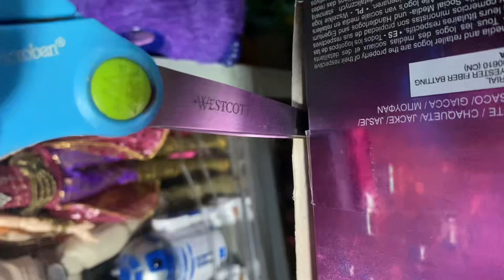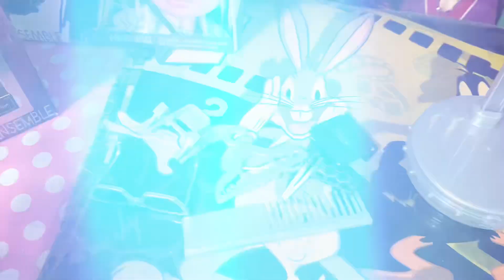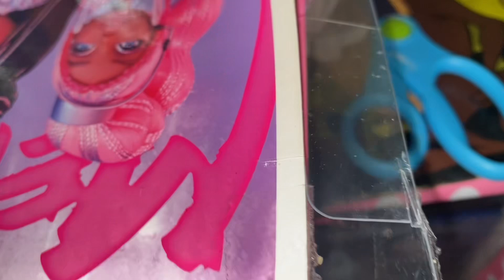Shadow High Doll & Mermaze Mermaids Doll ASMR unboxing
Opening my brand new dolls from 2 awesome doll limes: DiaMante from rainbowhigh shadowhigh & Jordie from mermazemermaidz. Enjoy 😊